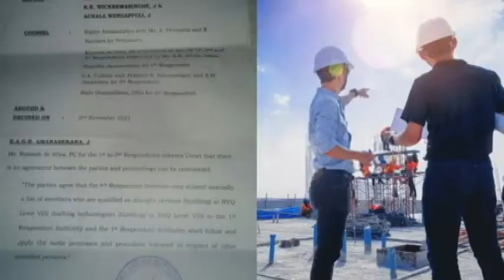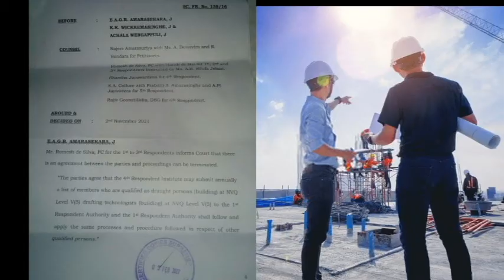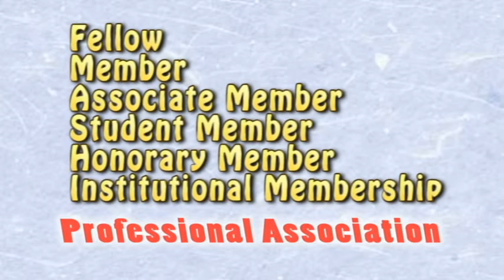NVQ සහතිකය පිළිගන්නේ නැත්නම් TVEC කොයිබටද විසදුම අප සතුය 02